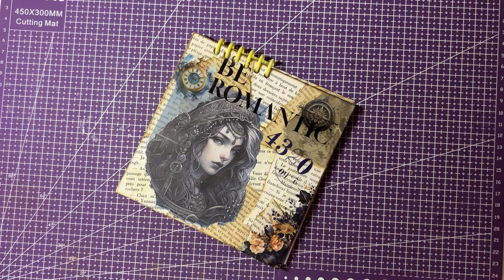ART COLLAGE IMPREVU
Une idée en tête et voilà.